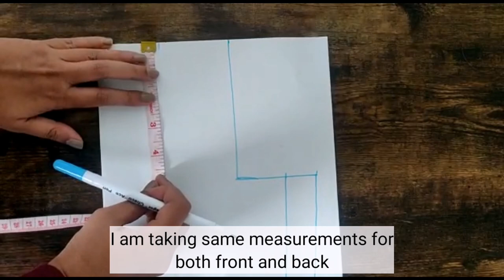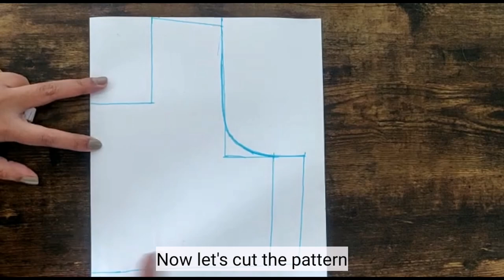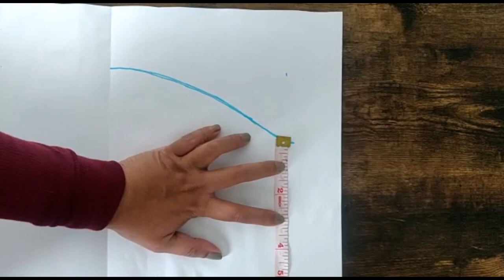DIY PUFF SLEEVE DRESS FOR GIRLS |FOR 3-4 YEARS OLD BABY GIRLS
Very Easy puff sleeve dress
simple and beautiful baby girl dress for 3-4years old baby girl
The dress is made from 1. 5 metres of organza fabric